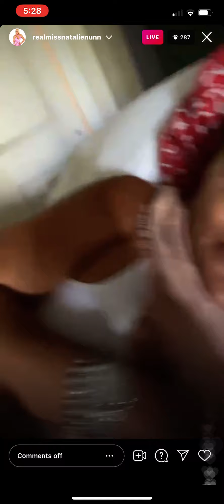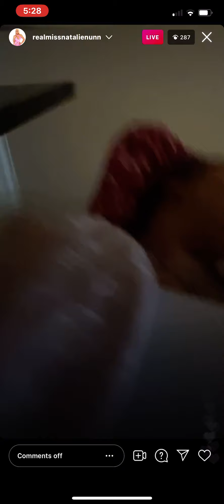Natalie Explains Elevator Situation😬| Talks BaddiesAtl Challenge | Natalie Nunn Ig Live